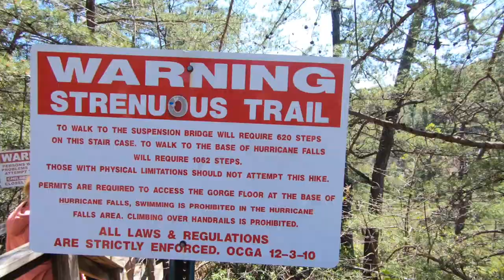RV LIFE: Traveling Through Scenic South Carolina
This week we end our South Carolina tour (for now). After a long week of working, we pack our weekend full of all kinds of various adventures and end up in the greatest places. We definitely went with the flow this weekend, but discovered so many AMAZING places. Isn’t that the best part of traveling though? We started our weekend seeing the beautiful campus of Clemson and got into the spring football game for FREE. How lucky? Don’t worry though, we still love our Texas teams. Next we explored a few small towns and ended up at a delicious barbecue restaurant called The Spotted Pig. Which was so yummy and the portions were massive!  Next we drove to Tallulah Gorge State Park. Here we saw so many rapids, tall tress and waterfalls!! It was truly magnificent. After a day full of hiking, we stuffed our bellies with The Dillard House. A family style restaurant attached to an old historical inn. So far we have loved all that South Carolina has to offer. We can’t wait to explore more of its rich beauty. Thanks for following along with us today, we hope you enjoyed making Midkiff Memories with us!

🚘 About us
Hello! We are Aaron, Jenny and Harley! We are currently living and working full time in our Grand Design 280 RS RV and we are traveling all across the USA!